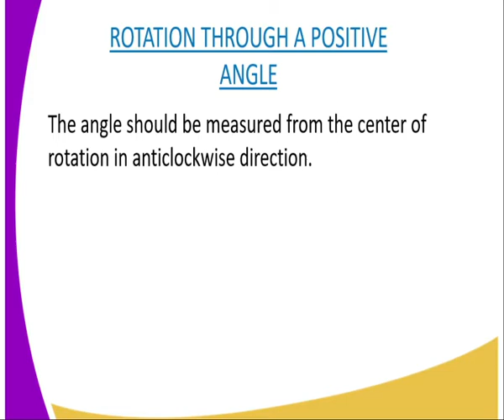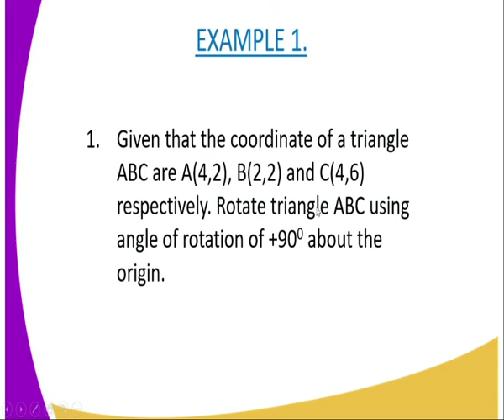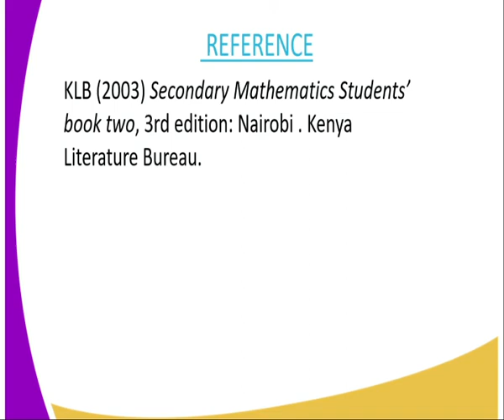Mathematics form 2,Rotation through apositive angle about the origin ,lesson 22